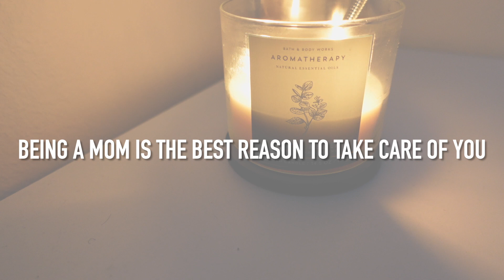Having another Baby After PPD...|Wine Down with me|Mom talk|Iamaprilw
Hi mama's in this video I want to do a mom talk about different topic especially having a baby after PPD& ppa(POSTPARTM DEPRESSION). During this time aka covid its so important fo us moms to talk about are feeling and take care of ourselfs. So I wanted to unwind & drink some wine and talk to you mom. And let you know how important you are. So wind down with me. So lets have a mom talk and chit chat and get ready for bed.
xoxox
-April

My message is to give positive vibes ONLY and try my best to inspire you to grow your faith and love yourself mentally and physically. Iam not perfect, Iam 23 years old and a mommy of a beautiful 2 year old and try to be the best I can be.

 -Come Back On these Days-
*Post days: Tuesdays,Thursdays &Sunday 5:00pm pst time
*WEEKLY Vlogs: Every other week @ 6:30pst

Join A group of Empowering Women

*Come join the amazing FACEBOOK Group
where you can connect and be inspire by other women.

Products I used in this video:

                         •Let’s Chat •
(That it’s)

                         •FAQ•
*Age: 23
*Race: A beautiful Black&Native women
*Camera: Canon t6i, canon g7
*Camera lens : sigma 35mm f/1.4
*Light : YONGNUO YN300lll LED